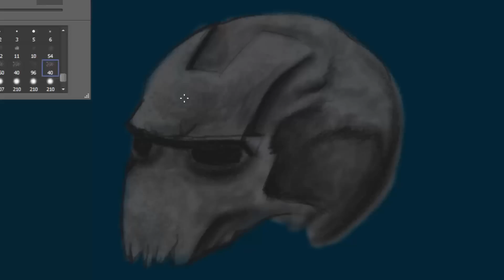IRON SKULL speedpainting (Iron man fan art)!! by Davide Ruvolo speedpainter!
tempo: 1 hour
Photoshop cs6
for request comment and like!!
per richieste commentate e mettete un mi piace yyeee!!!